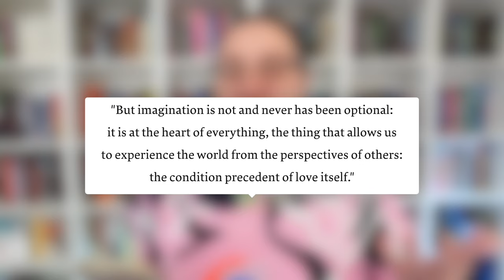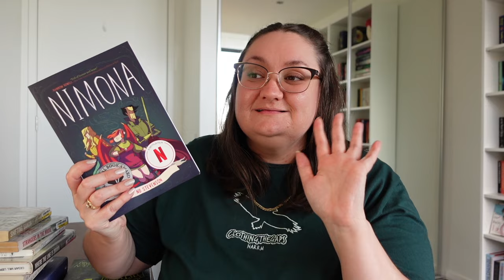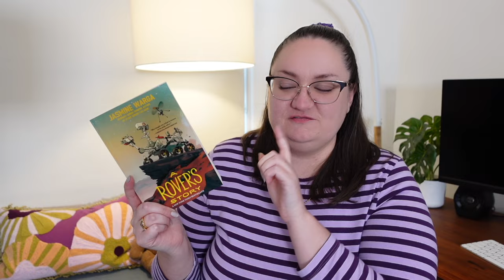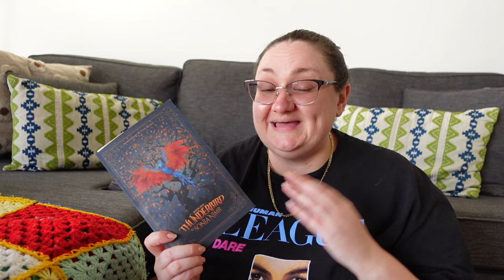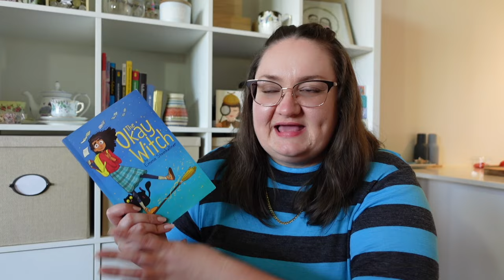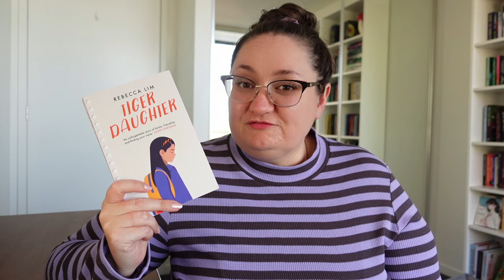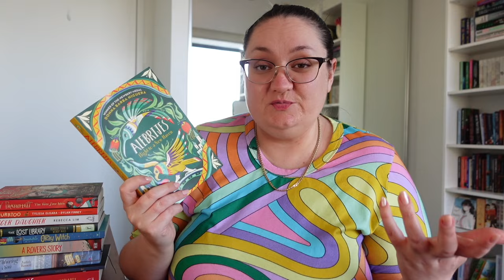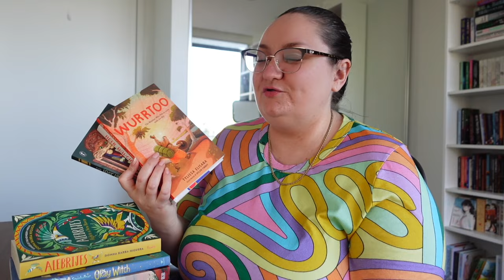Let's read some middle grade books! ✨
Hi friends and welcome to my Middle Grade March reading vlog, and a little side discussion about why adults should read middle grade books (if they want to!). Thank you to the creators of middlegrademarch @BooksAndJams @LifeBetweenWords1 @OnTheMiddleShelf @MiddleGradeMarch

Books mentioned:
Why You Should Read Children's Books Even Thought You're So Old and Wise by Katherine Rundell
Things in the Basement by Ben Hatke
Nimona by ND Stevenson
The Lost Library by Rebecca Stead and Wendy Mass
A Rover's Story by Jasmine Warga
The Impossible Secret of Lillian Velvet by Jaclyn Moriarty
Thunderbird by Sonia Nimr
Wurrtoo by Tylissa Elisara and Dylan Finney
The Okay Witch by Emma Steinkellner
Tiger Daughter by Rebecca Lim
Withering-by-Sea by Judith Rossell
Alebrijes by Donna Barba Higuera

Katey Flowers
AUSTRALIA